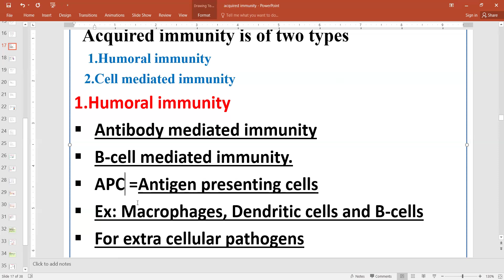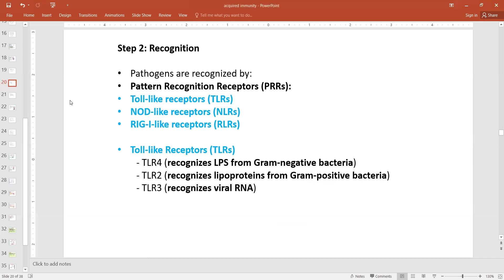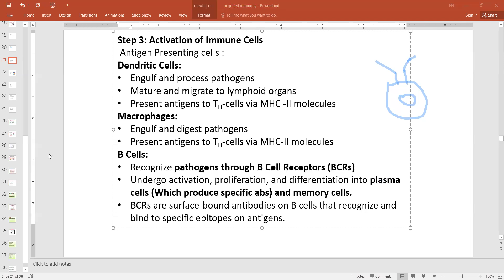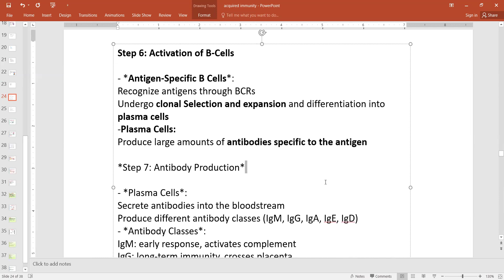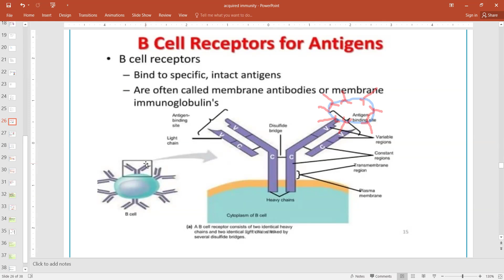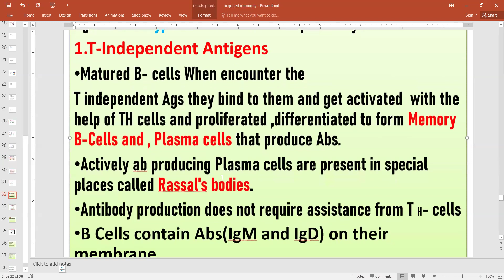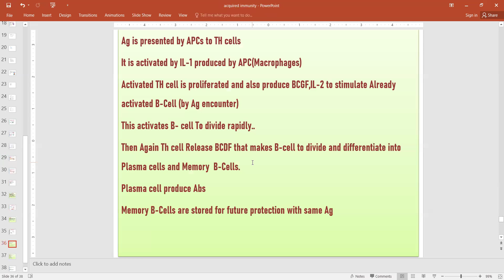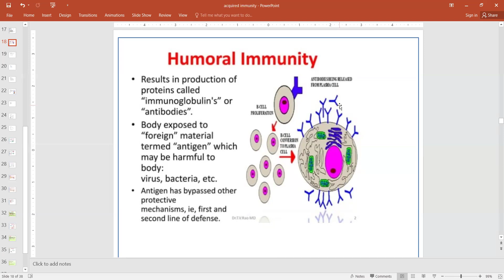TS SET Coaching,TS SET Online Classes,CSIR NET Coaching,CSIR NET Life Sciences,Complete Zoology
HUMORAL IMMUNITY
TS SET Coaching,
TS SET Online Classes,
CSIR UGC NET Coaching,
CSIR NET Life Sciences,
Complete Zoology Coaching,
TS SET Zoology Preparation,
UGC NET Zoology,
CSIR NET Exam Preparation,
TS SET Exam Tips,
Life Sciences NET Exam,
Zoology NET Preparation,
TS SET Study Material,
CSIR NET Syllabus,
TS SET Eligibility Test,